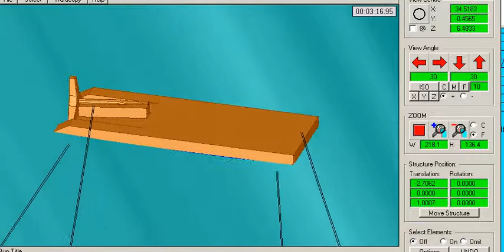Moored Offshore Wind Support Barge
Transportation of moored offshore wind turbine spar in ANSYS-AQWA, simulated by Maine Marine Composites.